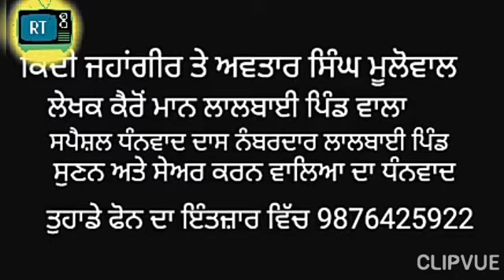ਚੁਗਲੀਅਾਂ ਰੋਡਵੇਜ ਦੀਅਾਂ ਕਵੀਸ਼ਰੀ ਕਿੰਦੀ ਜਹਾਂਗੀਰ,ਅਵਤਾਰ ਮੂਲੋਵਾਲ ! Rattan Tv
ਚੈਨਲ ਸਬਸਕਰਾਈਬ ਕਰੋ ਜੀ ਲਾਈਕ ਅਤੇ ਸ਼ੇਅਰ ਕਰੋ
con. singer 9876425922 ਲੇਖਕ .ਕੈਰੋ ਮਾਨ

Rattan Tv  can't. 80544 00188 ,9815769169